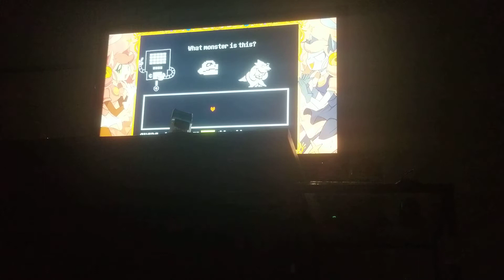Undertale Boss #6 Mettaton (No Commentary)